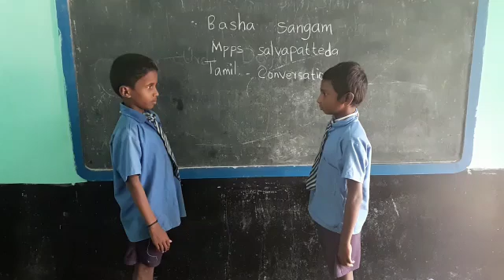TAMIL BHASHOSTAV BY MPPS SALVAPATTEDA